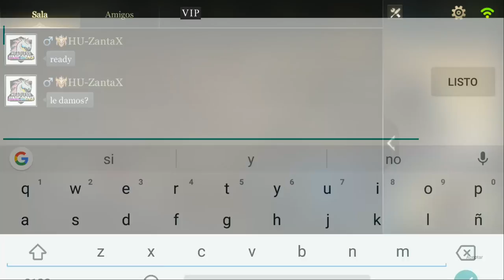AMISTOSO | HEADLESS UNICORNS VS BERSERKERS TEAM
SCRIM entre Headless Unicorns y Berserkers Team